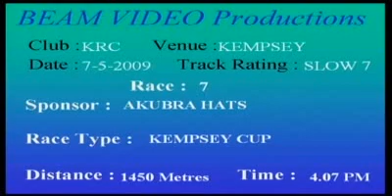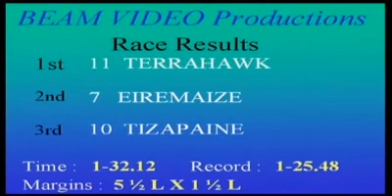Kempsey Cup 7th May 2009